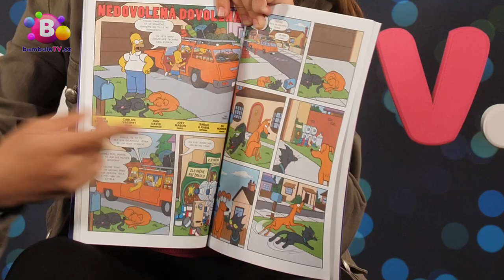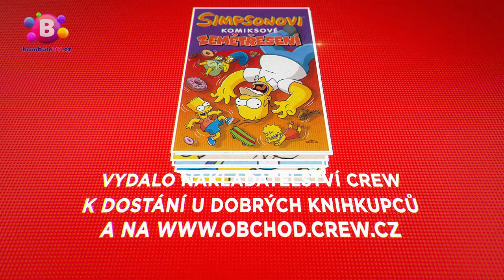Komiksování | Simpsonovi v komiksu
Komiks Simpsonovi vydalo Nakladatelství CREW. Můžeš si ho (a spoustu dalších!) koupit tady

Víš, že máme TikTok? 😍

Máš talent nebo super nápad? Napiš! Třeba společně něco vymyslíme.